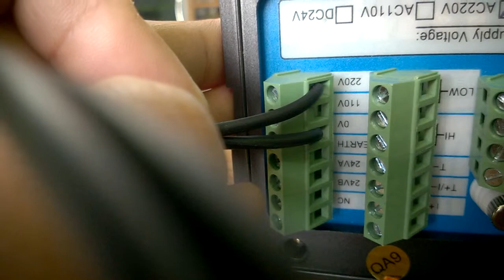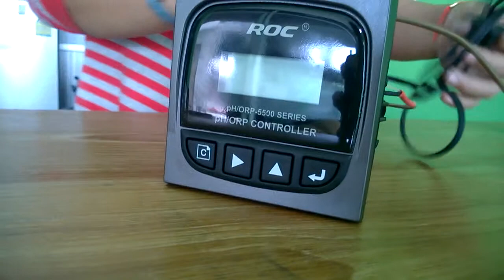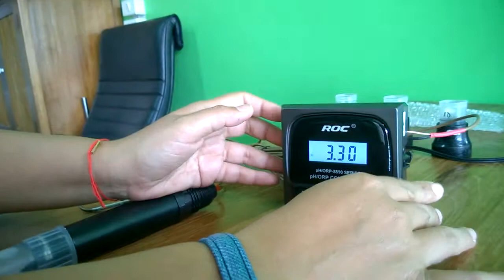PH-5520 (1/2) วิธีการใช้งาน pH/ORP Controller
วิธีการติดตั้ง เครื่องวัดและควบคุมค่ากรดด่างและโออาร์พี pH/ORP Controller รุ่น PH-5520